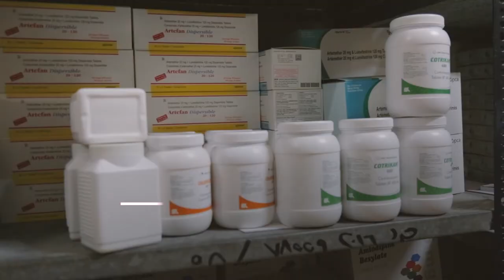Yemen: Improving Women & Children’s Health During the Conflict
About 50% of the health facilities in Yemen that provide lifesaving healthcare are non-functional due to the conflict. The World Bank and IDA are working with UNICEF & the World Health Organization on the Emergency Health and Nutrition Project, which supports mobile clinics that provide healthcare for children under 5 and pregnant women, supports public hospitals, and provides essential medications. The project also works to improve the water and sanitation system in Yemen.